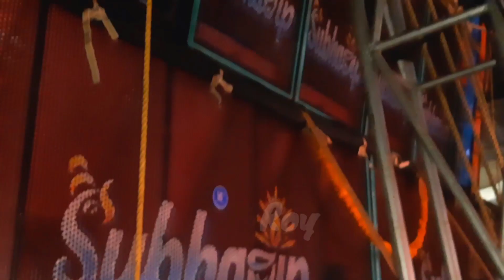বাস দাঁড়িয়ে রেখে শুভদীপ মিউজিক 🤩 এ রানিং রোড শো করছে ।। subhadip music new setup || b cabinet